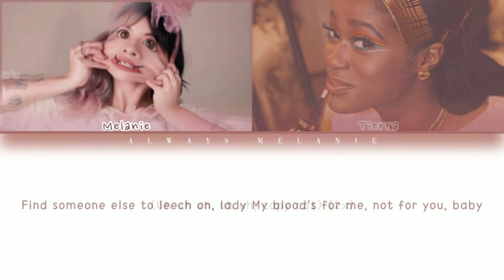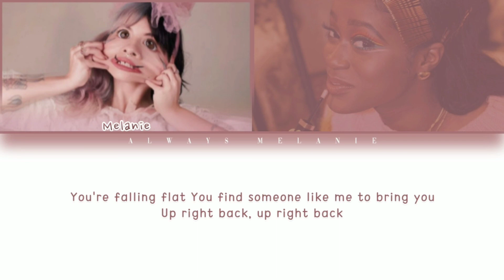copy cat lyrics | melanie martinez & tierra whack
🐱 A música é sobre pessoas da indústria da música que não são originais e copiam outras pessoas na esperança de ter sucesso, o que acaba dando certo. Ela usa as provas e os projetos da escola como uma metáfora para isso, pois os alunos geralmente traem os testes e copiam o trabalho de outros estudantes na tentativa de obter uma nota melhor.

🐯 The song is about people in the music industry who are unoriginal and copy other people in hopes of succeeding, which ends up working. It uses school exams and projects as a metaphor for this, as students often cheat on tests and copy the work of other students in an attempt to receive a better mark.

🌷You start in the womb and you end in the tomb
💐Melanie Adele Martinez

🌻CRY BABY🌻
     🌻K-12🌻

☀️ Copy Cat lyrics:

Over my shoulder, eyes peeking in
Analyze my every move, what current state I'm in
'Cause you are colder than ice on my skin
Wanna get that A+, baby, so you take my shit
'Cause I am little, right? I won't call you out
Teachers saying you'd get credit, why would you stop now?
You are so desperate, craving that spotlight
Shining on the ones who do that shit 'cause it's their life
But I know the people around you say
Just do what it takes to make it all the way
You're the copy cat
You take it then you leave it, honey
Just like that, just like that
You're falling flat
You find someone like me to bring you
Up right back, up right back
(Uh uh uh, uh uh, copy cat)
Obsessed with power, you want it for yourself
Feeding on misogyny but still you call yourself
A feminista, if that were really true
You wouldn't feel as if I were a current threat to you
You're falling flat
Find someone else to leech on, lady
My blood's for me, not for you, baby
College, estate and all your savings
My blood's for me, so no more taking
In prison for stealing, gon' write you a letter
Courageous and clever, creative director
I raised the bar high, yes sir, I broke the record
I'm hot as peppers, my words are in leather
Scuffed up my boots, boy, I'll stomp you in Skechers
They wanna build like their first name is Hector
Back against wall, bitch I am a projector
From the projects, don't check on my ex
Think you're the boss then I'll break broken necks
Wish you the best, won't show you my next
Move, so I guess, you'll be upset
Don't cry, no baby, you'll find your own way
Think for yourself, it'll all be okay
Copyright lyrics, you can't steal my spirit
They live for my music, they're dying to hear it
Imitated, never duplicated
You wish you related
You wish you'd have made it
Imitated, never duplicated

xoxo,
        mary💘☀️